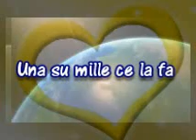Una Su Mille Ce La Fa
Se sei a terra non strisciare mai
se ti diranno sei finito?non ci credere
devi contare solo su di te
Uno su mille ce la fa
ma quanto è dura la salita
in gioco c'è la vita
Il passato non potrà
tornare uguale mai
forse meglio perché no, tu che ne sai
non hai mai creduto in me
ma dovrai cambiare idea
La vita è come la marea
ti porta in secca o in alto mare
com'è la luna va
Non ho barato né bluffato mai
e questa sera ho messo a nudo la mia anima
ho perso tutto ma ho ritrovato me
Tu non sai che peso ha
questa musica leggera
ti ci innamori e vivi ma ci puoi morire quando è sera
io di voce ce ne avrei
ma non per gridare aiuto
Nemmeno tu mi hai mai sentito
mi son tenuto il mio segreto
tu sorda e io ero muto
Finchè non suona la campana vai .